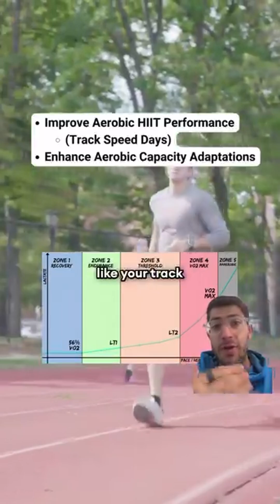💥 4 Reasons I Take Creatine During My 90-Mile Weeks 💥 When it comes to marathon training, we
💥 4 Reasons I Take Creatine During My 90-Mile Weeks 💥

When it comes to marathon training, we don’t have direct evidence that creatine alone will shave minutes off your time ⏱️ . But here’s the 4 reasons why I decided to take it during my peak marathon block:

1️⃣ Boosts Interval Performance: Creatine can enhance your high-intensity interval sessions (hello, track workouts 🏃‍♂️). Hitting higher speeds in these workouts can amplify the adaptations you get from training! 📈

2️⃣ Speeds Up Recovery: Creatine has antioxidant and anti-inflammatory effects that can help with post-run recovery, so I’m fresher for my next workout. 😴🔋

3️⃣ Helps Store Fuel: Creatine increases glycogen storage—meaning more carbs in your muscles for fuel. Glycogen is key for endurance, so this is a big plus for those long runs! ⚡️💪

4️⃣ Improves Muscle Efficiency: Creatine can help muscles use less energy for the same power output. Translation? Better running economy and a potential boost in pace! 🏃🏻🫁

I don’t worry too much about weight gain with creatine, but if you do, you can cycle off right before your race!